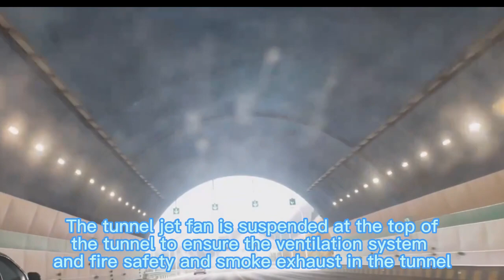1月30日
Tunnel fans must be installed in tunnels and underground railway stations to transport and regulate air or remove smoke (smoke exhaust from cars passing in tunnels) for the needs of staff and passengers.
The tunnel jet fans from Shandong Hanqi Industrial Company Limited was transport to construction project company for their wind ventilation solutions.